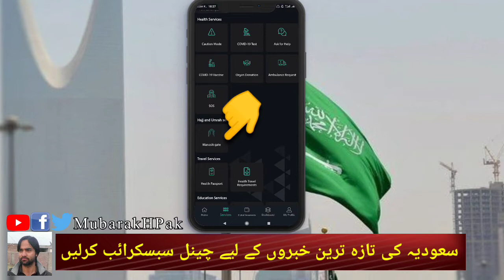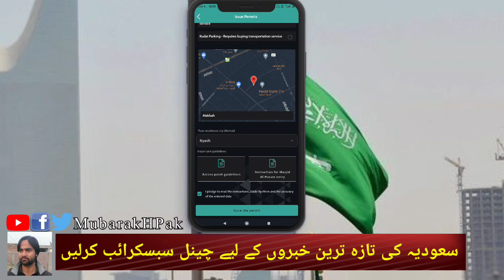Umrah Permit Booking For Ramadan 2022 Urdu Hindi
Umrah Permit Booking For Ramadan 20200 Urdu Hindi by Mubarak Hussain